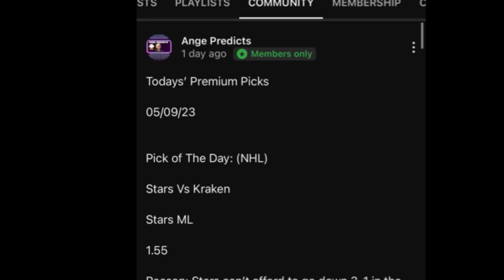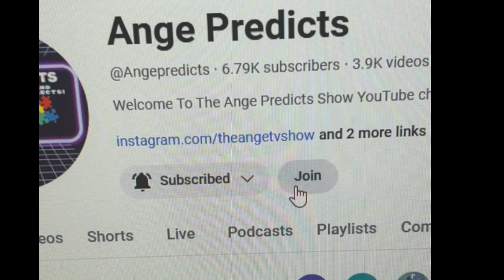Ange’s Parlay of The Day! 04/02/24 FREE Parlay Today!